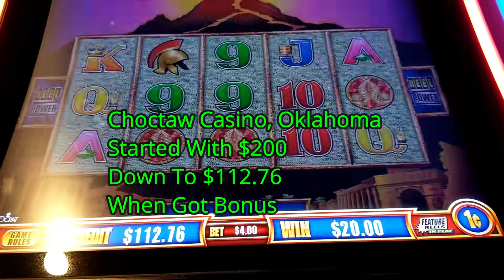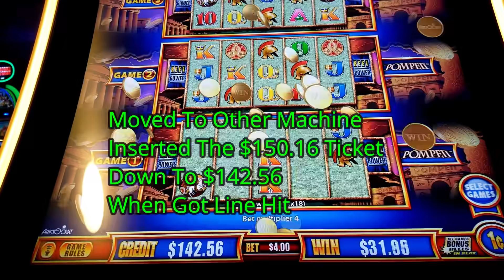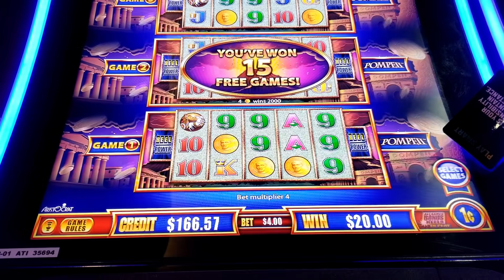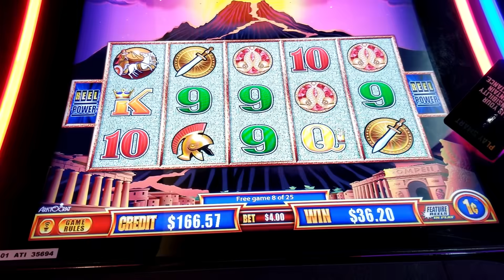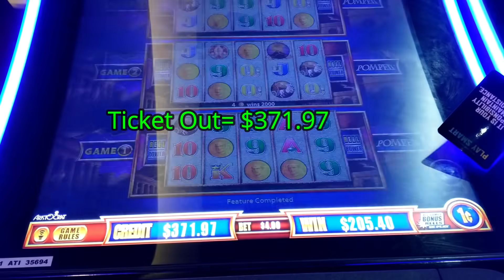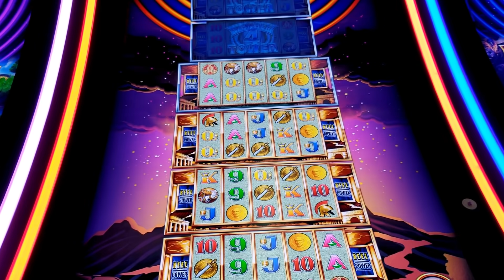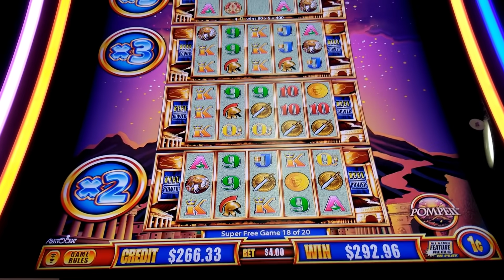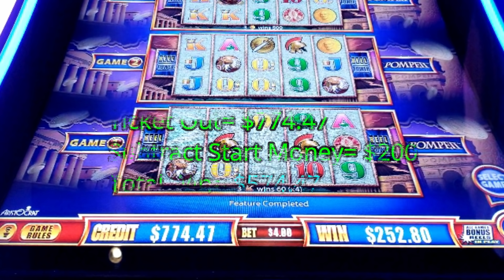Pompeii Wonder 4 Tower!! Super Game Win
Included Five Game Bonuses, One Super Game, And One Line Hit.